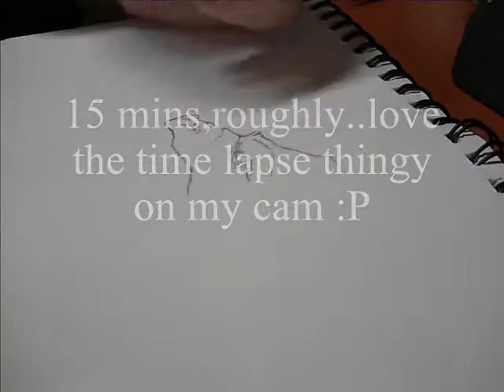dragondoodle.wmv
tinkering with the time lapse on my camera :P